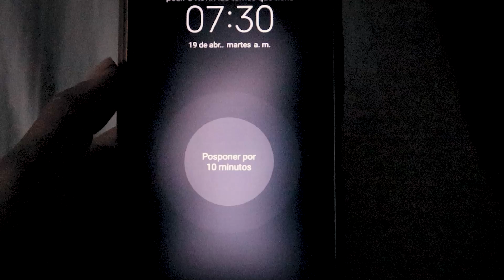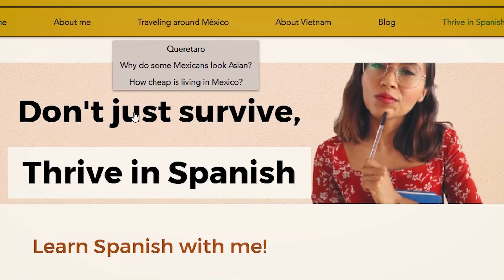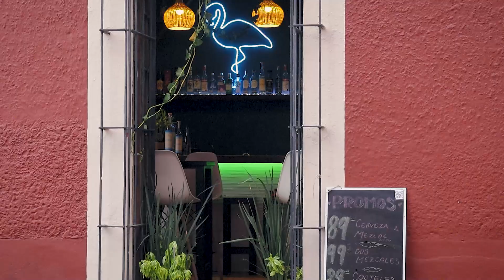A day in my life living in Queretaro | Mexico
I want to show you a day in my life living in the beautiful city of Queretaro, Mexico working as a digital nomad.  What's a day like living in Mexico? Take a look at this vlog of a day in my life when I'm working as a digital nomad in Queretaro.

I've been living in the beautiful city of Queretaro for over two years now after living in Vietnam.
Queretaro is one of the best cities to live in Mexico and that's why I've decided to live here for a long time. Queretaro is a growing city with a high standard of living and because of this, people from all over Mexico are flocking to Queretaro.